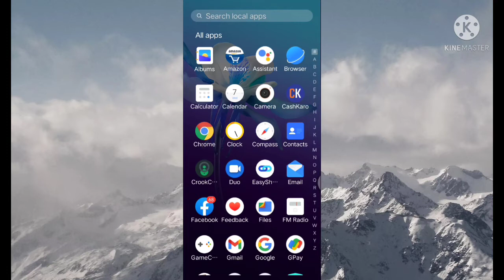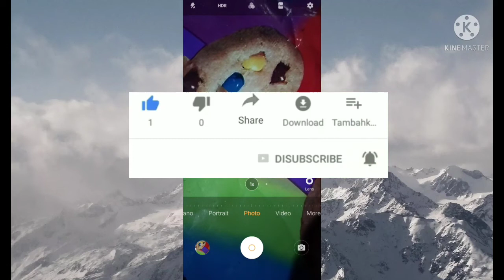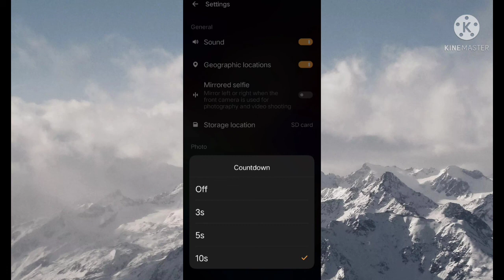Most Important camera Settings|যদি মোবাইলের সেলফি ক্যামেরা ব্যবহার করেন তাহলে এই ভিডিও টা আপনার জন্য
How to block 18+ Site ছোট ছোট বাচ্চাদের হাতে মোবাইল দেওয়ার আগে এই সেটিং ঠিক করে রাখুন

How to find out harmful apps আপনার মোবাইলে কোন অ্যাপস গুলিতে ভাইরাস আছে এখনই চেক করে নিন